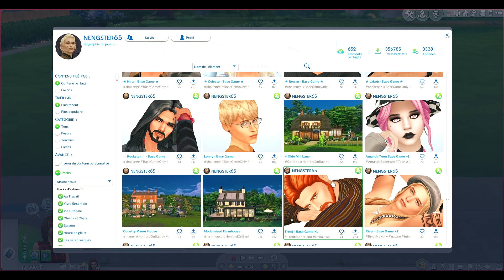Partage galerie SIMS 4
Je monte avec Wondershare filmora, je fais les miniatures avec canva et photoscape.
mon twitter  Tarlanana
mon tiktok  @nana.rainbow.mama

codes de triches
-motherlode = 50 000 simflouzs
-rosebud = 1000 simflouzs
- ctrl + shift + c = ouvrir barre de codes
- testingcheats true = activer les codes
- bb.moveobjects =  déplacer les objets en dehors des grilles
- bb.ignoregameplayunlocksentitlement = débloquer les objets de récompenses
- maintenir alt = déplacer précisément un objet
- 9 (chiffre au-dessus des lettres) ou ALT + 9 = élever un objet
- 0 ou ALT + 0 = abaisser un objet
- touche ) = réduire la taille d'un objet
- touche ^ = augmenter la taille d'un objet
- touche ? ou , = tourner un objet/sol vers la gauche
- touche . ou ; = tourner un objet/sol vers la droite
- activer les objets cachés : "bb.moveobjects" + "bb.showliveeditobjects" + "bb.showhiddenobjects" + (**DEBOGAGE** dans la petite barre de recherche des objets)